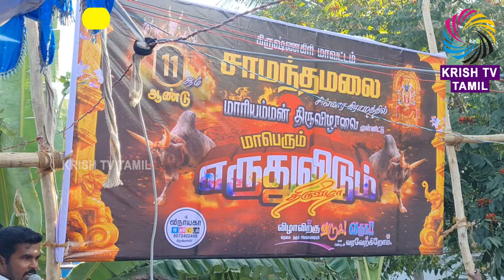என்னையே அடக்குறீங்களா? எல்லோரையும் கீழே தள்ளிவிட்டு ஓடிய எருது| சாமந்தமலை | கிருஷ்ணகிரி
eruthukattu eruthukattuofficial eruthuvidumthiruvizha jallikattu jallikattukalai jallikattu2024 dmdkparty dmdk dmdkvijayakanth news breaking tn 24 krishnagiri breakingnews flashnews tamilnadu instagram twitter reelsindia shortvideo shortsindia todaynews live livestream love best beautiful congress dmk admknews dmdk pmk vck bjp ntk hashtag youtube hosur krishnagiri annamalai tamilpeoples krishtvtamil krishtv krish tv tamil tamilnews krishnagiridistrictnews stalin eps captain anbumani seeman lks tnpolitics bjpnews tnbjp, அரசியல், சமூக பிரச்சனை , அறிவியல் , கலாச்சாரம் , விளையாட்டு , சினிமா மற்றும் பொழுதுபோக்கு அம்சங்களை வழங்கும் ஊடகம், Krish Tv Tamil media channel focusing on, Politics, Social issues, Science, Culture, Sports, Cinema, and Entertainment.